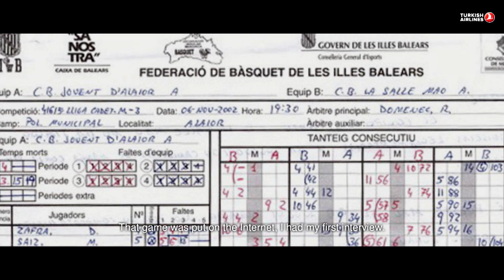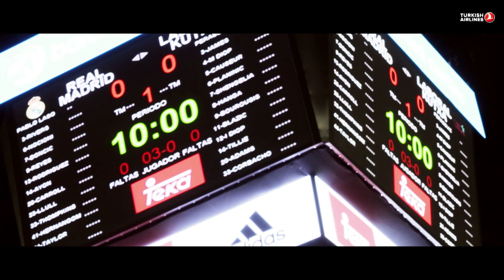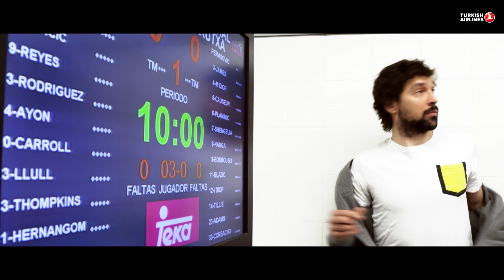Dr. Sergio & Mr. Llull - Euroleague Documentaries Series, presented by Turkish Airlines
From his first steps in basketball on the island of Menorca to his current status as a Turkish Airlines Euroleague champion, the unique style of Sergio Llull, the non-stop point guard of Real Madrid, is the subject of "Dr. Sergio & Mr. Llull", the newest release in The Insider Euroleague Documentaries Series.